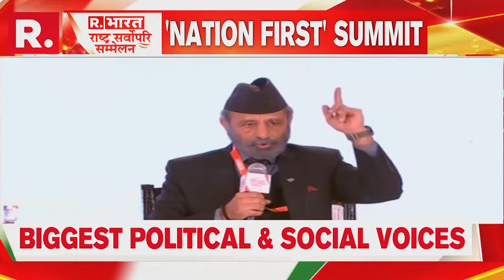Republic Bharat Summit: Kapil Mishra Slams Opposition Says, 'Corruption Not Eliminated...'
BJP Leader Kapil Mishra speaks on Historic Inauguration of Ram Temple in Ayodhya on January 22.